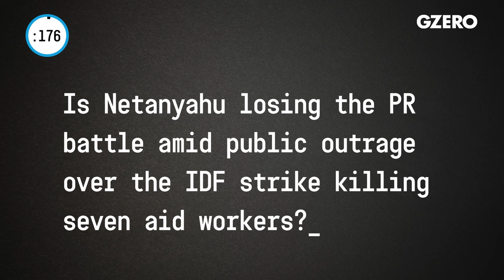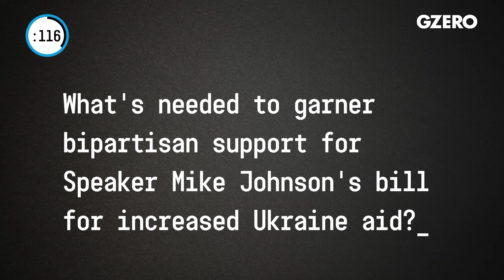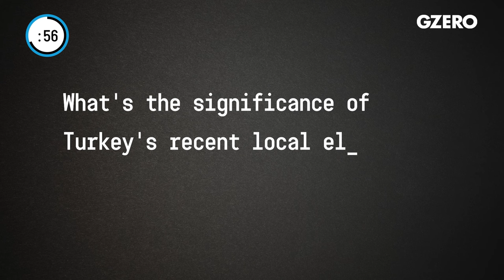Israel's global image wanes further after killing of aid workers | Ian Bremmer | World In :60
Is Netanyahu losing the PR battle amid public outrage over the IDF strike killing seven aid workers? What's needed to garner bipartisan support for Speaker Mike Johnson's bill for increased Ukraine aid? What's the significance of Turkey's recent local elections setback for President Erdogan's government?

Ian Bremmer shares his insights on global politics this week on World In :60.

Is Netanyahu losing the PR battle amid public outrage over the IDF strike killing seven aid workers?

I think Israel is losing the information war around the world, not just with the Global South, which was certainly true a few months ago, but increasingly even with Israel's closest allies. I'm hearing from the Germans, from the French, you know, from the Canadians, from the United States, that there is really a lot of upset with the unwillingness to take far greater care about civilian casualties while the Israelis are engaging in massive airstrikes still across Gaza. And of course, especially if we see strikes into Rafah, where well over a million Palestinians are trying to shelter. It's a big problem for the Israelis. It's a big problem for Netanyahu, but no end in sight, right now. And the potential for the war to escalate continues to be very, very real.

What's needed to garner bipartisan support for Speaker Mike Johnson's bill for increased Ukraine aid?

We have bipartisan support. There is overwhelming majority support among Democrats and Republicans to pass aid for Ukraine, likely 60 billion. Could be structured as a loan. Doesn't really matter. It’s not like anyone believes the Ukrainians will be in a position to pay it off any time soon. Makes it more palatable for Trump supporters who have heard the former president say, “not one more dime in direct foreign aid,” has to all be structured as loans in case we don't like them in the future, then they have to pay it back. What if they can't? Who knows? But anyway, that's the structure. The point is that the Ukrainians who have continued to be able to mostly hold their defensive lines, they've lost some territory recently, in part because they don't have enough troops on the ground. They are pushing through more mobilization, but also because they don't have enough artillery and ammunition, enough military equipment. And that is coming some from the Europeans, more soon from the Americans this month, I suspect the next couple of weeks that happens.

What's the significance of Turkey's recent local elections setback for President Erdogan's government?

It is the first time in a couple of decades since Erdogan took power that his party did not win. They didn't get a majority, and instead it was the opposition. And that's a big deal. Even those municipal elections. Look, it doesn't mean the end of Erdogan. He doesn't have to stand for presidential elections, no parliamentary elections until 2028. So it's quite a while. But it does show that elections matter in a country like Turkey as much as Erdogan would like them not to. And it is mostly about lack of comfort with his government's performance on the economy, a lot more pressure to perform adequately. And the mayor of Istanbul is an erstwhile serious challenger to the Turkish president. So, I mean, his ability to change the constitution and consolidate more power, his ability to ensure that his party is going to be in control after 2028 has just gone down quite a bit. And that means he has to be more careful, more cautious and more focused on performing on the economy for his own people.